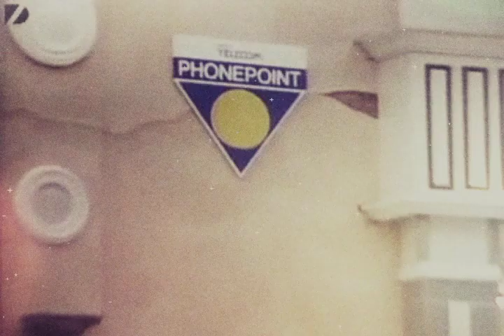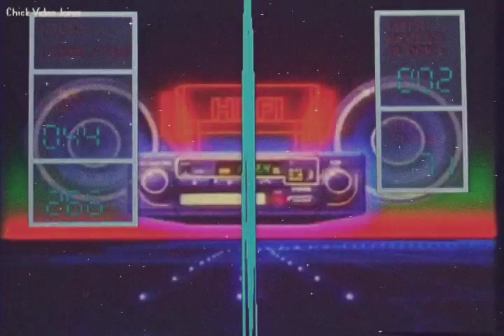Crystal Castles - Baptism [MUSIC VIDEO]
Video - Matthew Askinazi